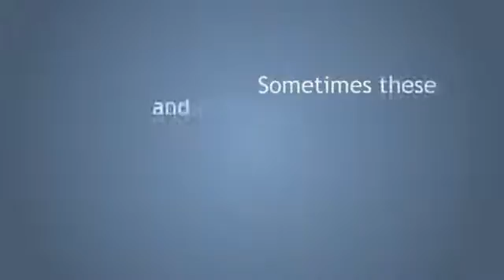IOF Accountants US - Instant Offline Profits - Accountants Edition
IOF Accountants US - Instant Offline Profits - Easiest offline cash method to get you up and earning fast.